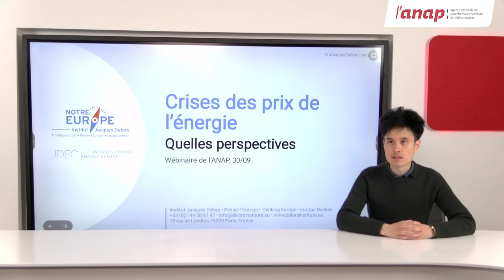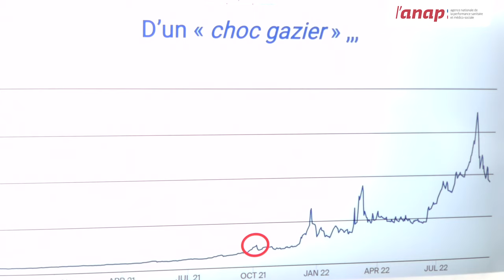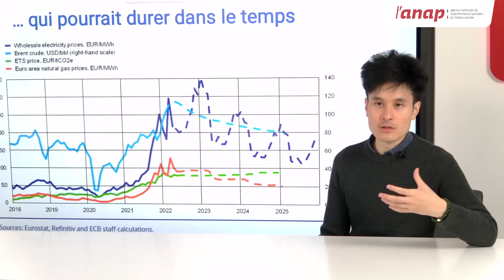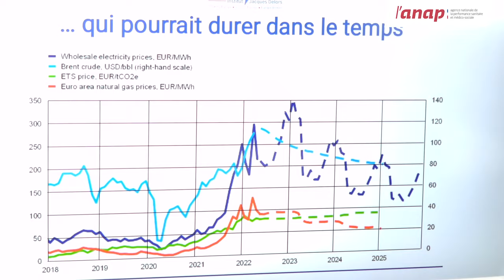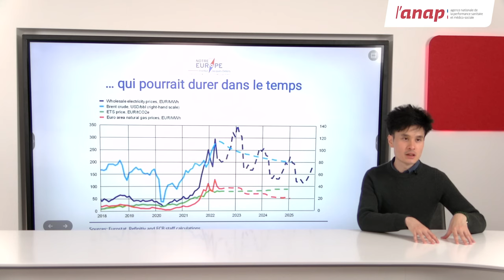Coût de l'énergie : 10 conseils pour réduire durablement sa facture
Le 30 septembre 2022, des experts ont décrypté le nouveau contexte énergétique et ont partagé des solutions directement applicables pour réduire rapidement et durablement sa consommation d’énergie.
00:00 : introduction d'Emeline Flinois (Anap)
00:40 : introduction de Stéphane Pardoux (Anap)
05:03 : Phuc-Vinh Nguyen (Institut Jacques Delors)
09:29 : Etat des lieux de Camille Devroedt (Anap)
11:28 : Yoann Leloutre (MAPES du Pays de la Loire)
16:39 : 1. Vérifiez vos contrats d'énergie
17:56 : 2. Réseau de chaleur : vérifiez votre règlement de service
18:55 : 3. Réalisez l’entretien de vos équipements
19:13 : 4. Assurez la maintenance préventive
20:11 : 5. Réglez vos équipements
20:31 : 6. Optimisez les plages de fonctionnement
25:00 : 7. Utilisez des équipements performants
27:33 : 8. Isolez et calorifugez
32:31 : 9. Expliquez et informez
33:40 : 10. Partagez et impliquez
34:35 : Décret tertiaire